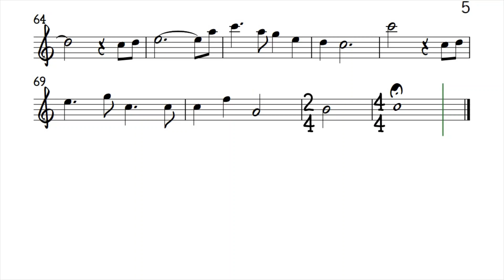The Promise ALTO FLUTE Sheet Music Backing Track Play Along Partitura